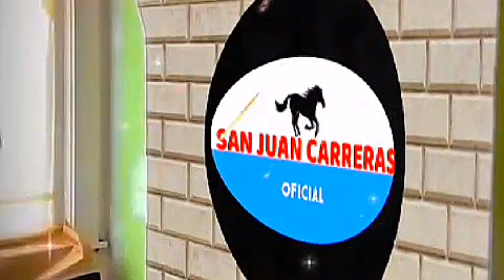1ro ESTIVEN (7/7/24)